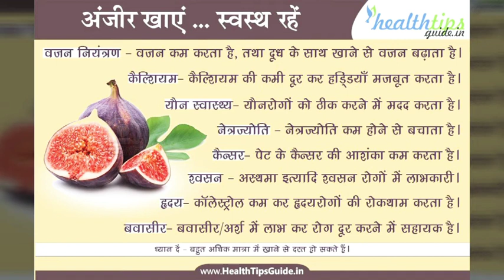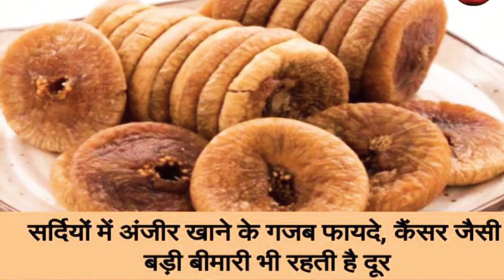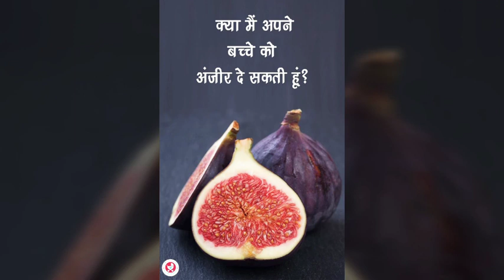गर्भावस्था में अंजीर क्यों खाना चाहिये?Fig Benefits in Pregnancy || अंजीर खाने के फायदे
fig Benefits in pregnancy

is fig good for pregnancy

How to eat dry anjeer during pregnancy

Fig during pregnancy first trimester

How many dry figs to eat in a day during pregnancy

Best time to eat dry fruits during pregnancy

Anjeer during pregnancy Second trimester

can take fig during pregnancy

fig Benefits for female

1 दिन में कितने अंजीर खाना चाहिए?

गर्भावस्था के दौरान अंजीर कैसे खाएं?

दूध में अंजीर खाने के फायदे

fig side effects
Health Benefits of anjeer

अंजीर खाने के फायदे और नुकसान
अंजीर खाने का सही तरीका
अंजीर खाने का सही समय
अंजीर कब और कैसे खाएं
अंजीर कब और कितना खाना चाहिये